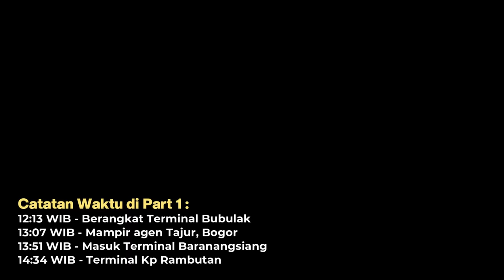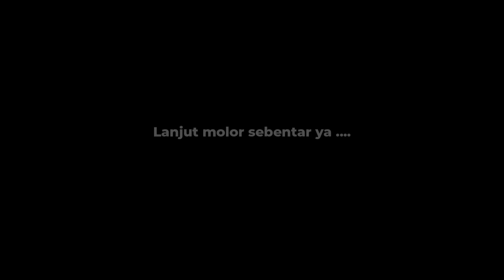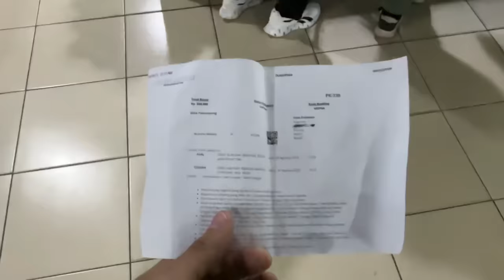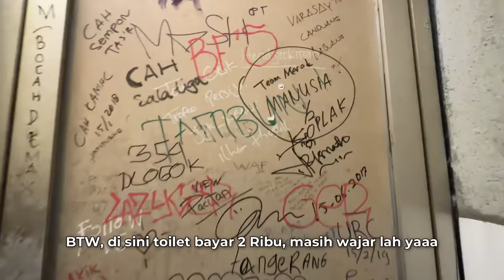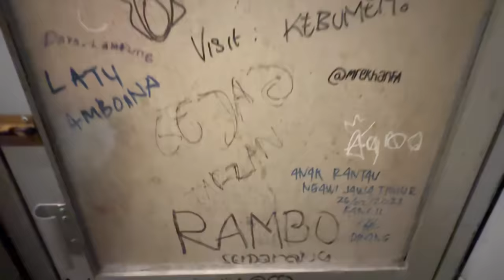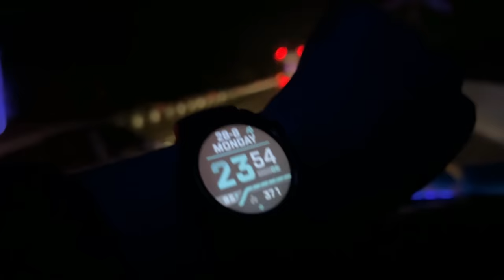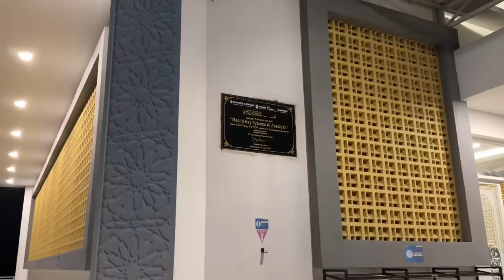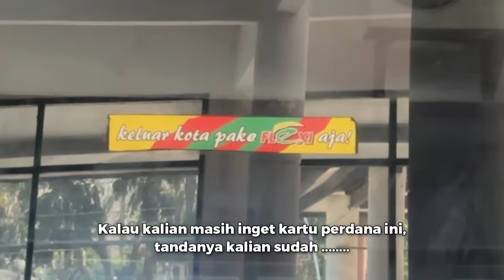BOGOR - DENPASAR : Servis Makan Naik Bus Pahala Kencana Rute Denpasar #2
PART 2 Perjalanan naik bus Pahala Kencana dari Bogor ke Denpasar, seperti ini servis makannya.

Review Interior, titik keberangkatan awal, snack, dan lain lain. Ada di Video Part 1 yakk.

Selesai.

FAQ
Nama Bus          : Pahala Kencana
Rute                    : Bogor "Bubulak" - Jakarta - Denpasar "Kuta"
Tarif                    : Rp 550.000,- (Executive + Toilet)
Fasilitas             : Servis Makan & Snack
Jadwal Keberangkatan :
Bubulak Bogor : Pkl 12.00 WIB
Kuta, Denpasar : Pkl 10.00 WITA

Nomor Telpon Agen Pahala Kencana :
Terminal Bubulak Bogor (Yang didalem) : 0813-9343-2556
Terminal Bubulak Bogor (Yang di Pintu Keluar) : 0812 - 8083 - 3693
Agen Tajur Bogor (Wangun) : 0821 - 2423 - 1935 / 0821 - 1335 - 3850
Terminal Baranangsiang Bogor : 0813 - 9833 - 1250
Agen Cibinong (Deket Fly Over) : 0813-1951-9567 / 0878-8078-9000
Terminal Kampung Rambutan : 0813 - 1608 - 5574 / 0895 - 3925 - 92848
Pahala Kencana Pondok Pinang : 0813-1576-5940 / 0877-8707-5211
Pahala Kencana Terminal Pulogebang : 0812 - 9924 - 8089 / 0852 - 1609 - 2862
Pahala Kencana Terminal Jatijajar Depok : 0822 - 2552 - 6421 / 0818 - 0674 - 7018
Pahala Kencana Bekasi Timur : 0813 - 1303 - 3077 / 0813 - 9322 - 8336
Pahala Kencana Subang : 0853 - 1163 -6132 / 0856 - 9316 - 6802

Info selengkapnya ada di Video yaps.

Termukan saya di Instagram : @nugrohofebianto18